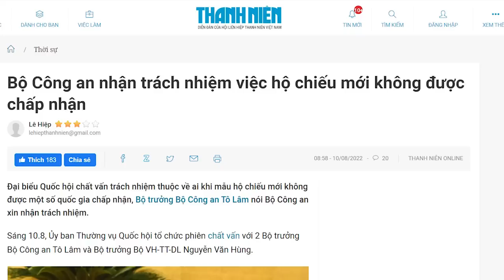Vì sao Nguyễn Thanh Nghị không sợ Nguyễn Thế Thảo mà sợ Lê Viết Lam?